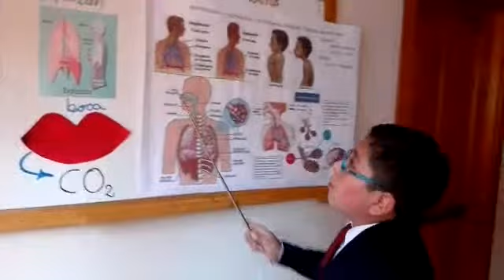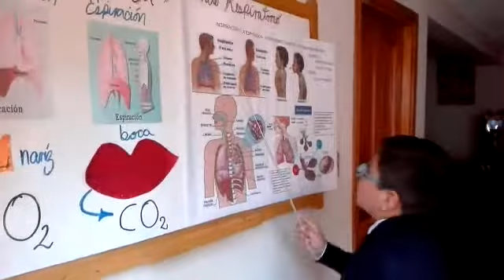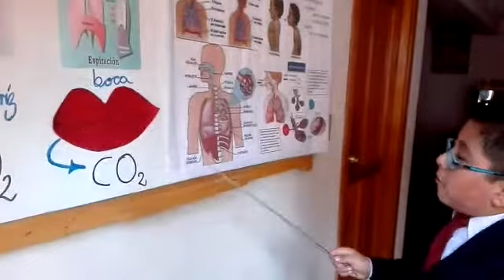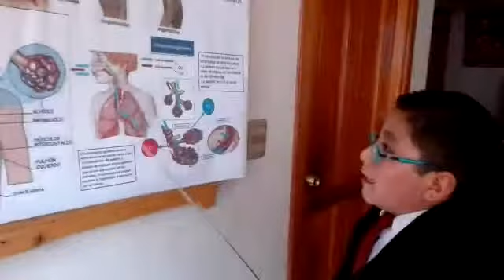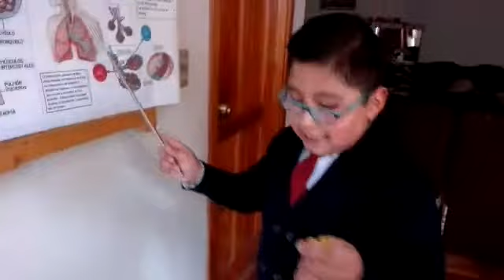Naturales - 4°Primaria(A) - AparatoRespiratorio